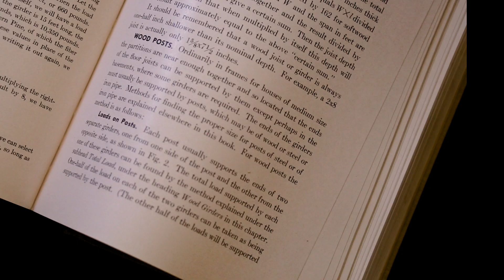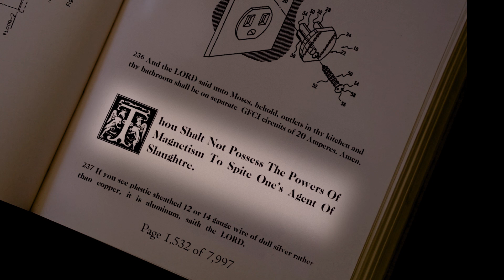The Lawn-Mowing Man